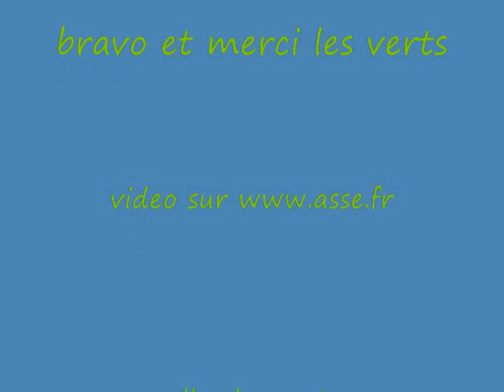as saint étienne